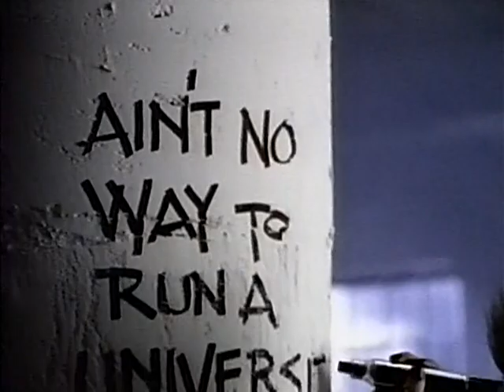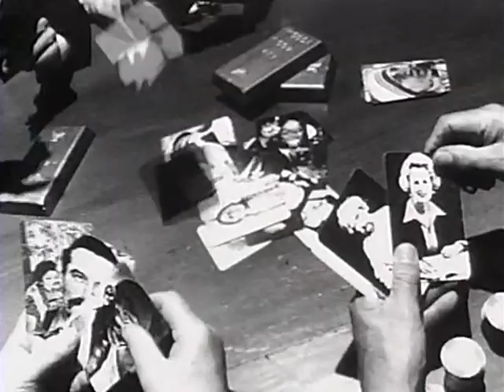Jane Child - Welcome To The Real World (Version 2) (1990)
Produced By Jane Child
This is the USA Version
1990 Warner Bros. Records